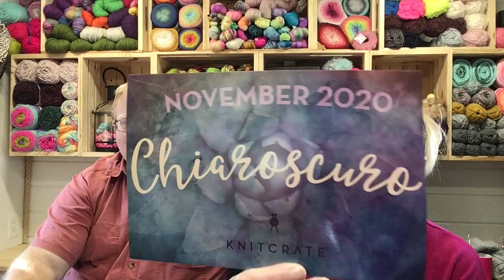Vlogmas 2020 Day 1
Here is a link  to join channel membership

Etsy Store